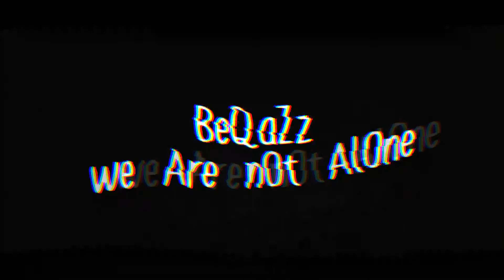Rayman Origins part 7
Operating System: Microsoft Windows 10 Pro (64Bit)

CPU: Intel(R) Core(TM) i3-3210 CPU @ 3.20GHz.

RAM: Kingston 12GB DDR3 1600 MHz.

GPU: Radeon™ RX 550 Gaming OC 2G

Motherboard: ASUS P8B75-M LX

Keyboard: USB GAMING SET

Mouse: RAZER Mamba 2012

PAD: GMB GAMING XXL

speakers: DELUX DLS-X501

Headphone: MARVO HG9032

monitor: Viewsonic VA1911A-LED